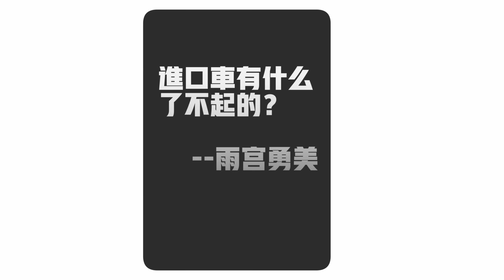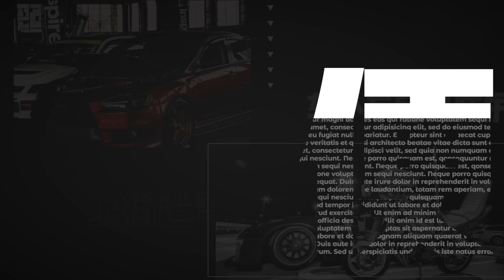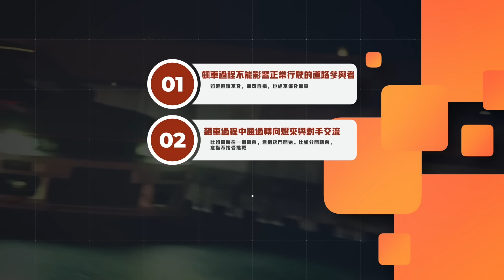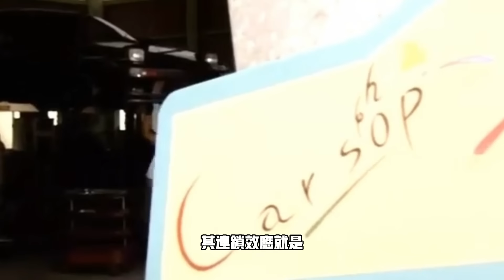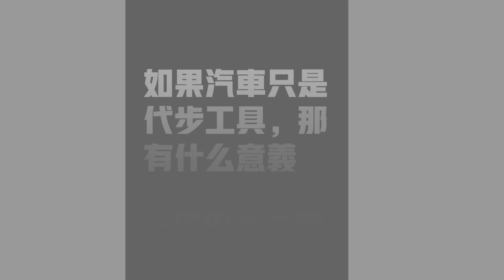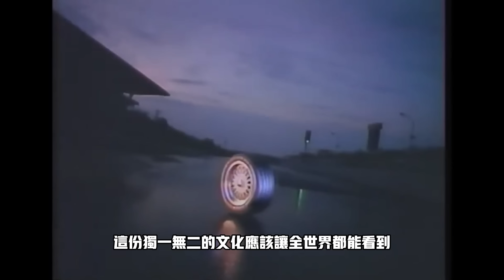藤原拓海原型是誰？JDM群像 |改裝車|日系車|永田和彥|雨宮勇美|土屋圭市|稻田大二郎